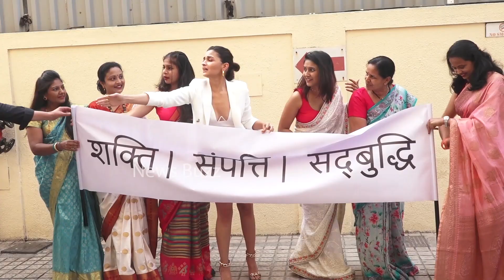Alia Bhatt FUNNY Moment With Reporters | Ranbir Kapoor | RRR | News Buzz